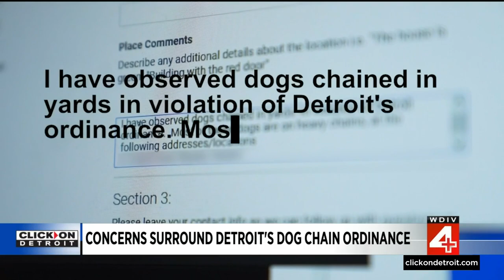Detroit overwhelmed with dogs chained up across city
The law is clear, but the city does not enforce it.